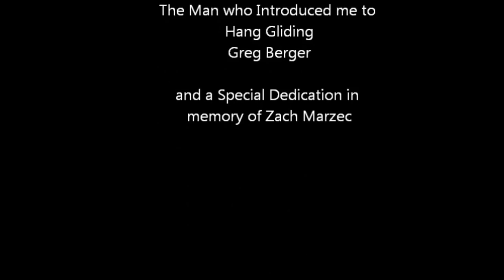Hang Gliding Mini Movie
My Trip Across The Country